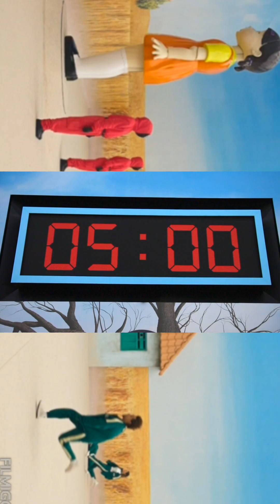squid game the challenge by vj junior